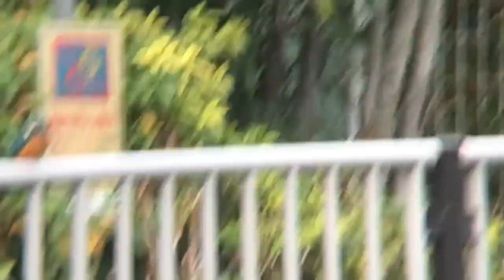善福寺川 カワセミ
善福寺川のカワセミ
スマホ動画
スマホ望遠レンズ